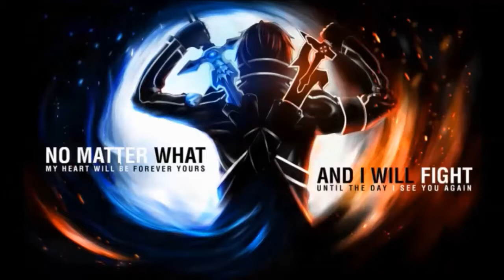Sword Art Online Opening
Sword Art Online Opening Comment what opening you want!!